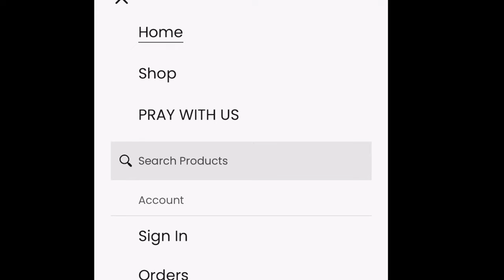How Peyton Charles Achieved Youtube Success Through Faith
Hey, Besties!
I pray you are enjoying my vlogs and tv show reviews. I love y'all to the max. I'm planning to get out and show y'all what the Chicagoland has to offer, the shows I enjoy, and just my day-to-day life. I hope you enjoy the content. If there's a show that you want me to review that's not here, slide in my DM or catch me in the comment section.
Xo,
Your bestie, Sheridan

00:00 Introduction
03:38 CHILDHOOD DREAMS
06:59 PEYTON'S INFLUENCER STORY
15:31 FAITH IN YOURSELF
19:18 FAITH IN GOD
25:06 ADVICE FOR CONTENT CREATORS
26:28 PEYTON'S FAVORITE THINGS
33:44 PRAYERS